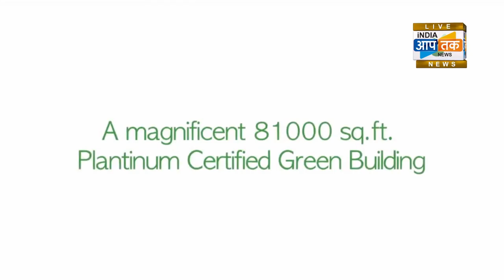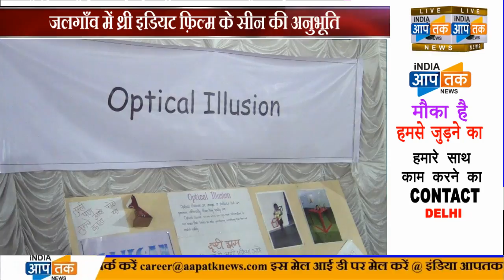जलगाँव में थ्री इडियट फ़िल्म के सीन की अनुभूति, छोटे बच्चो की प्रतिभा को निखारती अनुभति